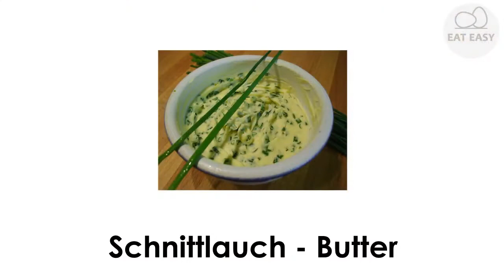Schnittlauch Butter SIE WERDEN HERAUSKOMMEN!